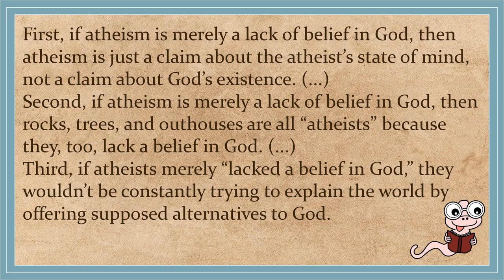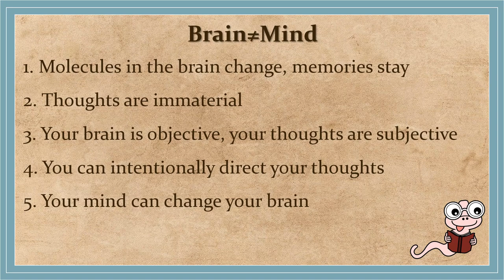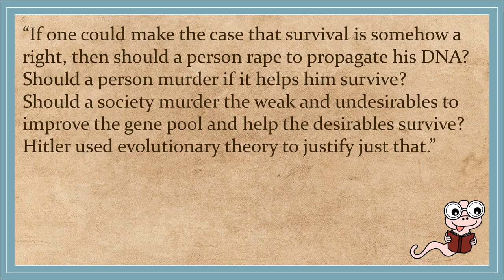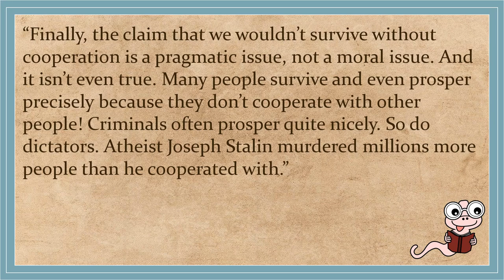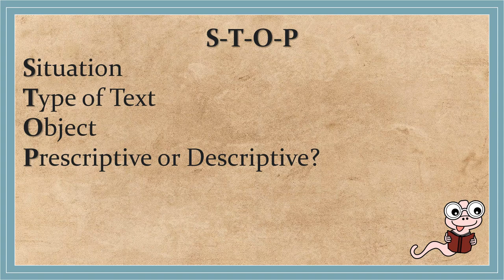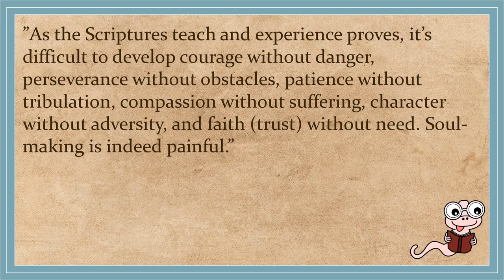Stealing from God by Frank Turek @CrossExamined (Summary+Review)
In "Stealing from God: Why Atheists Need God to Make Their Case" Dr. Frank Turek explains how atheists use arguements for God to make their own case.

Rating system:
10/10 breathtaking, must read
9/10 really good
8/10 good
7/10 good (maybe not for everyone)
6/10 and less: I try to read good books lol so that rating should not occur

Image source